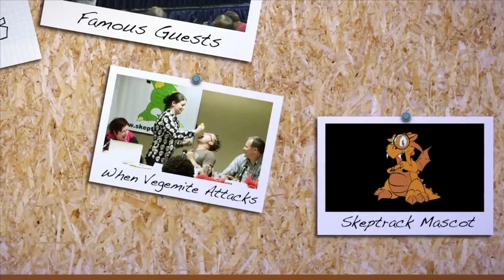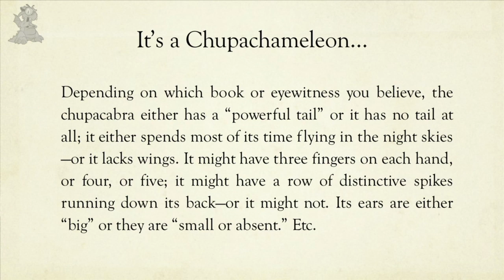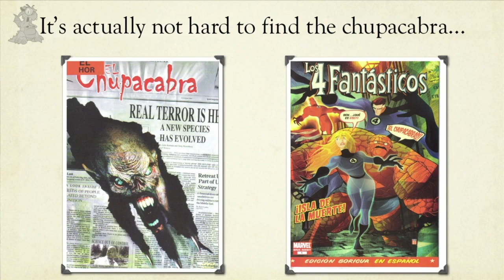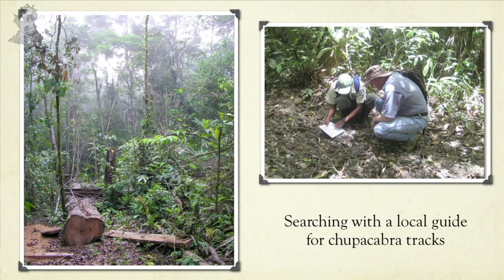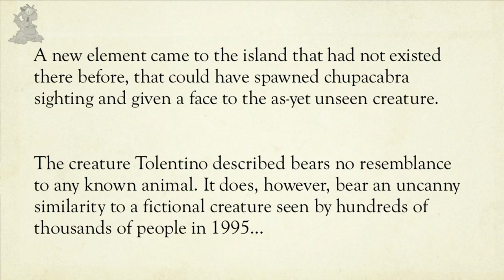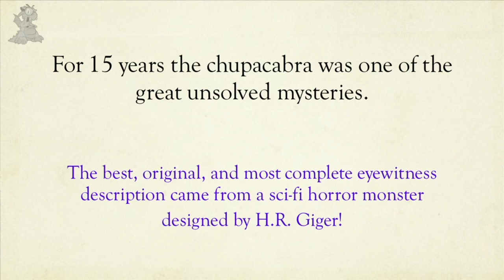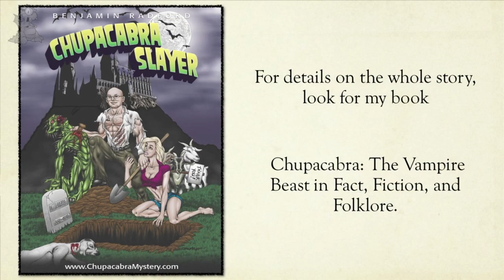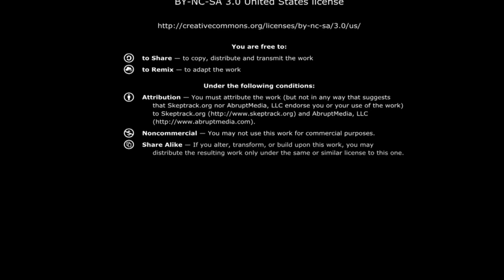Slaying the Vampire: Solving the Chupacabra Mystery | Ben Radford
Ben Radford details how he solved the mystery of the Chupacabra.